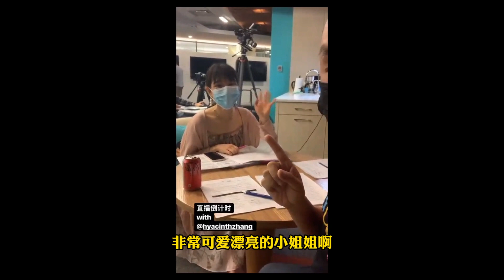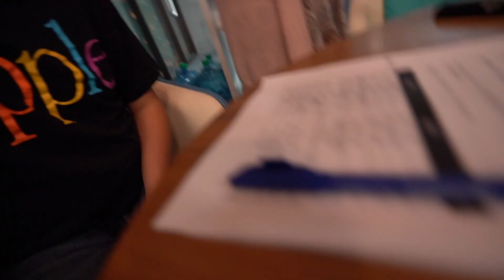【YOUZANG】温村超龄过气网红的一天：接受电台采访、两小时直播，跟打仗似的…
第四次去本拿比的饭团公司直播带货，直播的搭档是小红书的博主 @喵的喵，而她最近也开了 YouTube 频道（链接见文末）。紧张的直播准备前，温哥华中文电台的几位老师也来现场进行了一个突击采访，我把我的视角记录下来放在了视频结束部分。